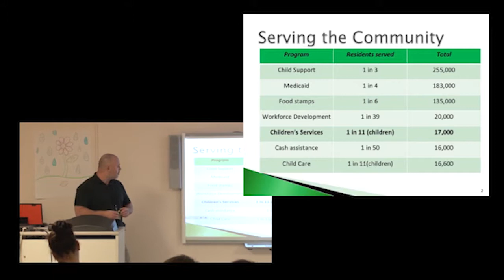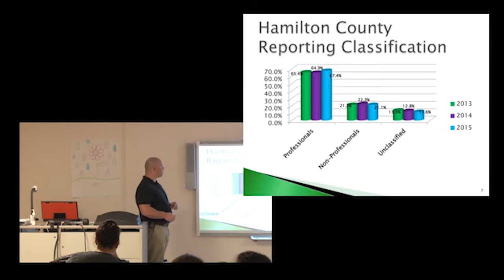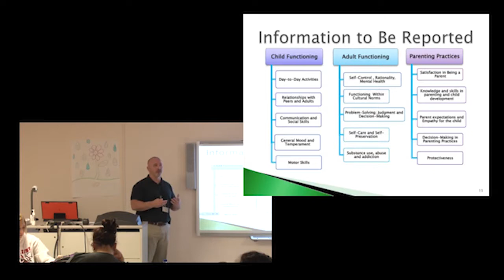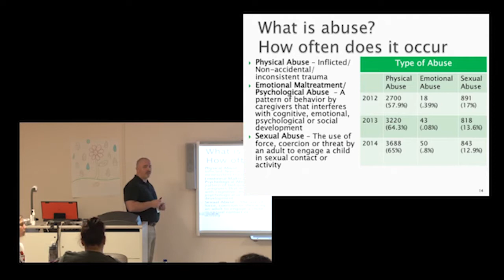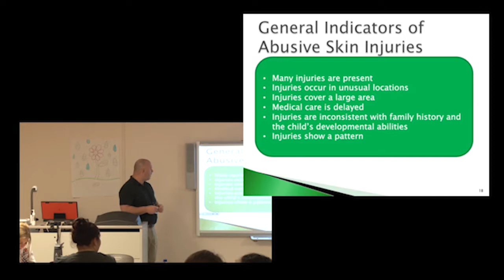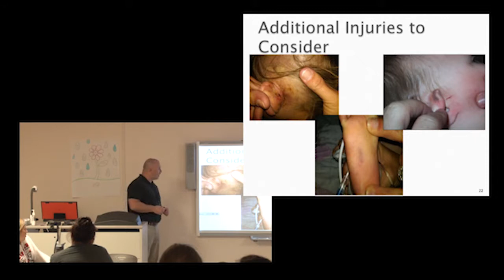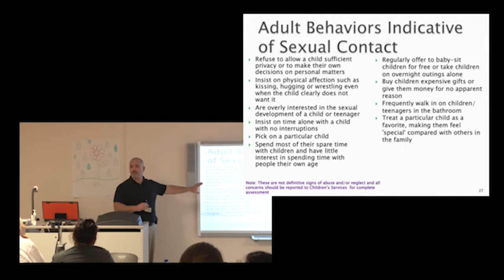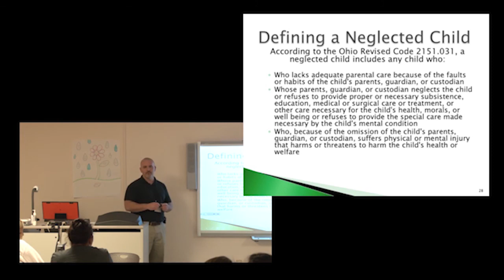County Fare: Children's Services